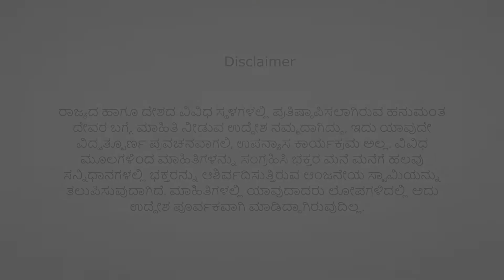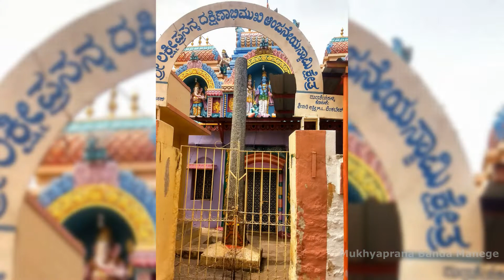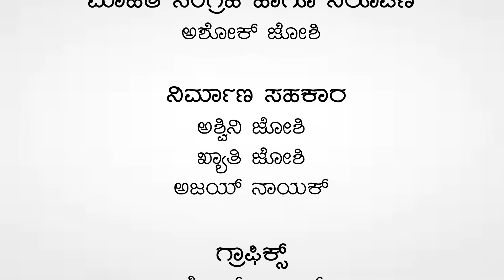Mukhyaprana Banda Manege | Episode 31 | Poshettihally Hanuman Temple | Ashok Joshi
Mukhyaprana Banda Manege is a Kannada video series about Lord Hanuma temples located in the different parts of Karnataka. Shri Ashok Joshi, presenter of the series, has gathered information and details about the Hanuman temples from various sources. Sole purpose of the series is to record the history of Hanuman temples and share it with the devotees. Hope you enjoy the videos. May Hanuman bless us all.

Image Courtesy
Internet

Music Courtesy
Internet